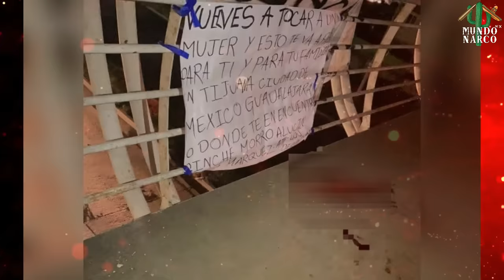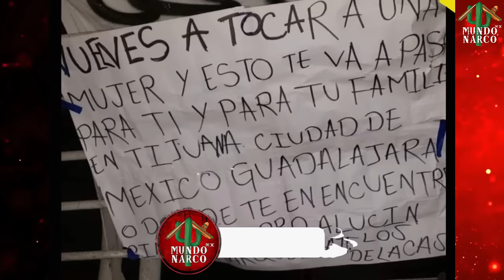¡Urgente! Amenazan a "Fofo Márquez" con narcomensaje en Tijuana